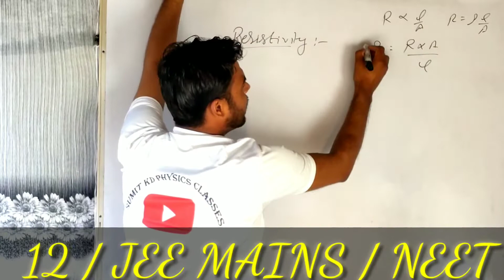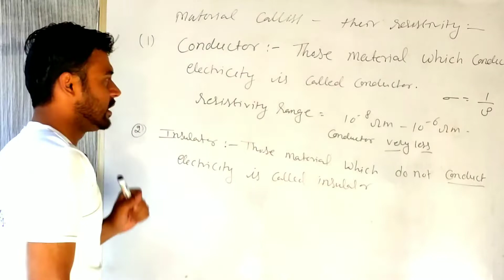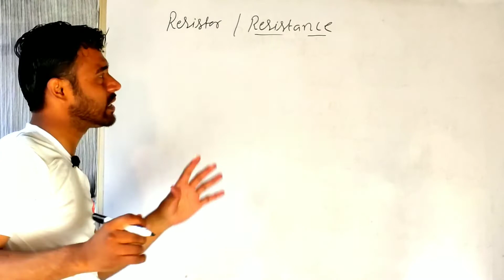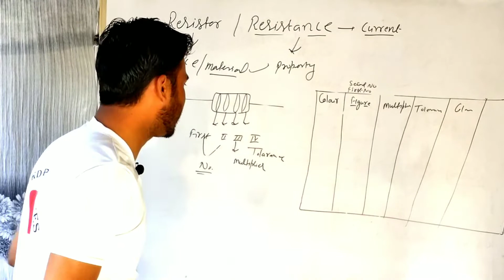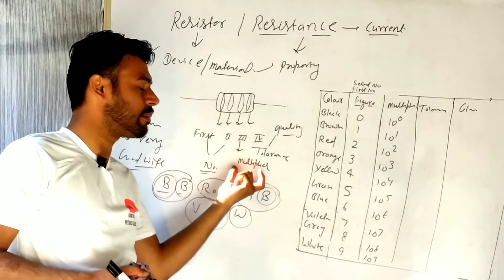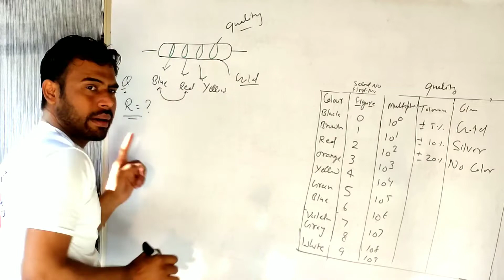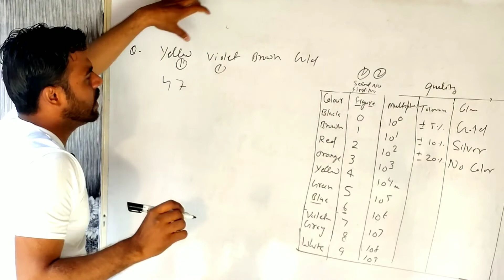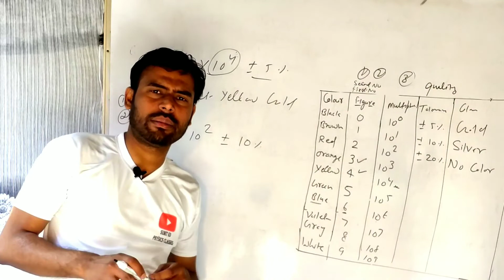Current Electricity 05 : Colour Coding of Carbon Resistor I Boards Topic Colour coding of Resistance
This Physics video tutorial in HINDI is explaining the fundamentals of color code for four colour bands in a carbon resistor. A carbon resistor has four bands A, B, C and D of different colours. The first two bands A and B indicate the first two significant figures of resistance. The third band C indicates the decimal multiplier. The fourth band D indicates the tolerance of the resistor.
प्रतिरोधक का रंग हिंदी में |
 The following table gives the colour code for carbon resistor.

Colour Figure Multiplier Tolerance
Black  0  10^0
Brown 1  10^1
Green 5  10^5  5 %
Blue  6  10^6  2.5 %
Violet 7  10^7  0.1 %
Grey 8  10^8  0.05 %
White 9  10^9
Gold      5 %
Silver      10 %
No colour     20 %

Trick- BB ROY GRATE BRITAIN HAD VERY GOOD WIFE WEARING GOLD SILVER NECKLACE
Dear student this video will be helpful to you
Thanku
SUMIT KD